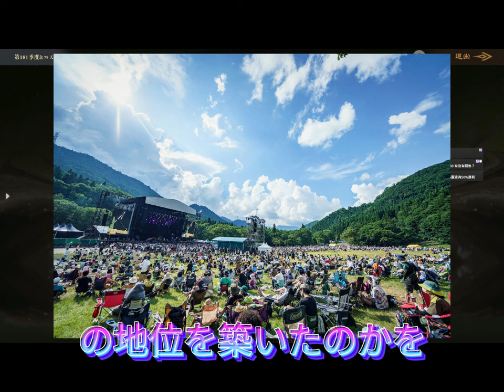【平野紫耀】【緊急速報】平野紫耀、神宮寺勇太、岸優太が朝テレビで大発表！ミニアルバムの制作陣も3人を賞賛！！あのボンジョヴィ本人も反応！